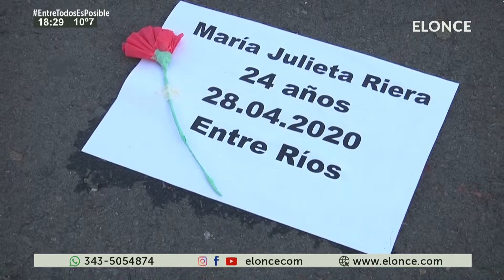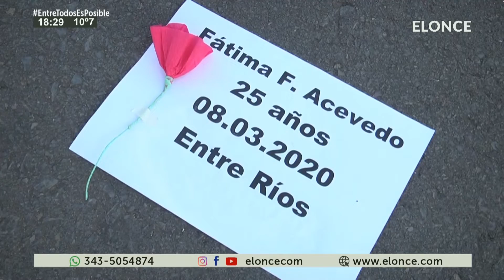El paradigma de Ni una Menos ayudó a mucha gente, pero falta muchísimo